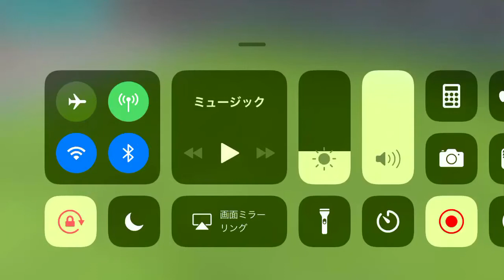スルーパスからのゴール76